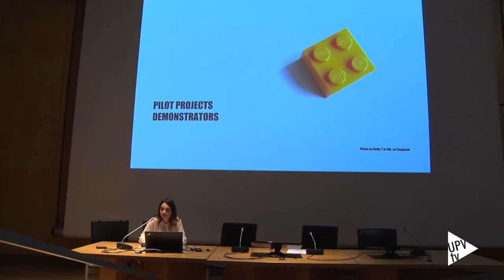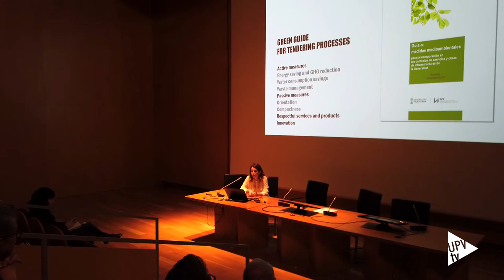Proyecto Reduces: economía circular - Noticia @UPVTV, 11-03-2020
Seis regiones europeas comparten buenas prácticas para desarrollar soluciones industriales y propuestas de negocio en torno a la economía circular. Compartir, alquilar y reutilizar es la clave del proyecto europeo Interreg Reduce. La Universidad de Ciencias Aplicadas de Turku, en Finlandia, lidera el proyecto.

Los responsables regionales del proyecto Intereg Reduces se han reunido en la Universitat Politècnica de València. La UPV trabaja en el dearrollo de una herramienta de análisis para valorar las diferentes prácticas que las regiones asociadas van aportando.

En la Comunitat Valenciana también son socios de Reduce el Instituto Valenciano de la Edficación y la Conselleria de Vivienda y Arquitectura Bioclimática.

El proyecto finalizará el 31 de enero del año 2023.